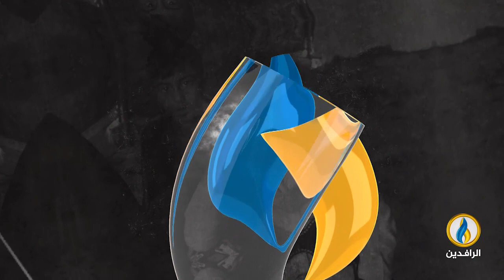الفيلم الوثائقي (النزوح إلى الموت) يبث على شاشة قناة_الرافدين الجمعة 19:05 مساءًا بتوقيت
الفيلم الوثائقي (النزوح إلى الموت)
يبث على شاشة قناة_الرافدين يوم الجمعة القادم الموافق 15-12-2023 في الساعة 19:05 مساءًا بتوقيت
ــــــــــــ